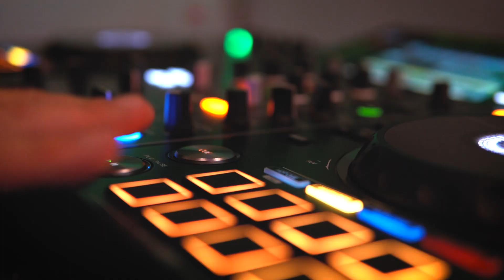Maris & Lackó Wedding Highlights 2020.08.22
Maris & Lackó
Wedding Highlights
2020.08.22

Paulik Gergő
digiARTfoto.hu